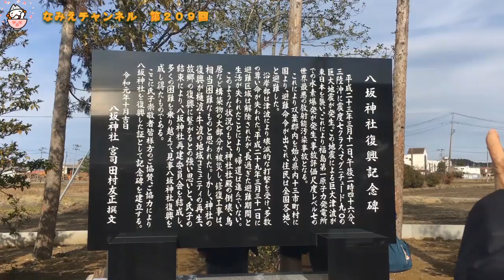「田植踊り」を奉納、八坂神社の歴史が再スタート【なみえチャンネル第209回】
福島県浪江町で配信している「なみえチャンネル」

《今週の内容》
東日本大震災により損壊した「八坂神社」が、地域住民や氏子により再建され、１月１２日に落成式が行われました。
落成式では、安全祈願のための「神楽」や五穀豊穣を祈る「田植踊り」が奉納されました。
「田植踊り」は、震災後初めての奉納。ぜひご覧ください。

◆浪江町公式フェイスブック
　「つながろう　なみえ」